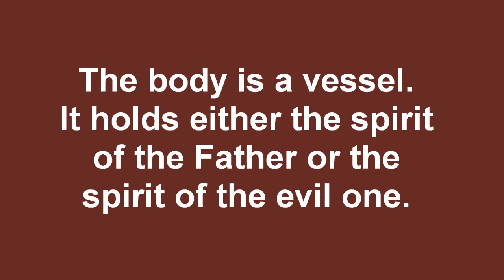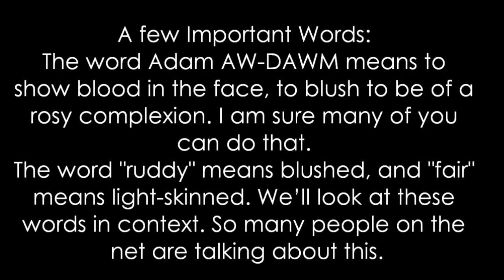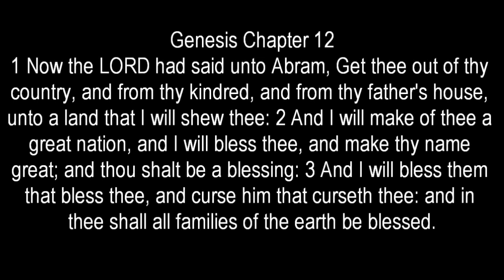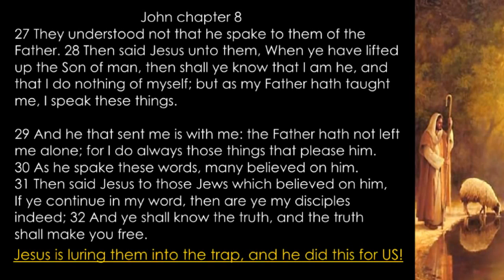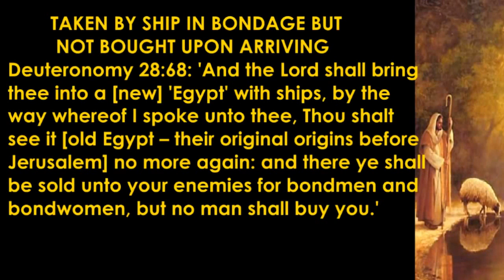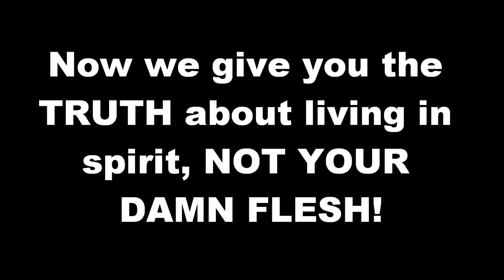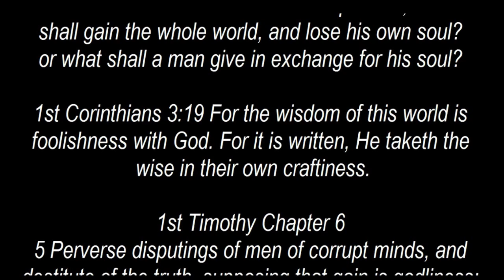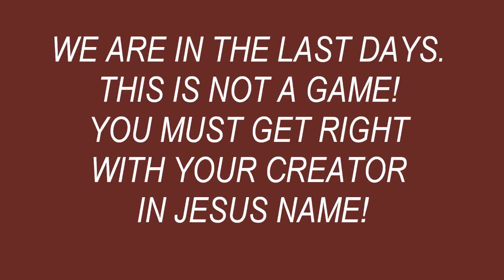The Real Israelites Revealed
The Israelites of the Bible. The only source of this truth can come from the Bible. However, people Lie more about this subject than all other subjects combined. I share with you the TRUTH!

The True Mark of the Beast